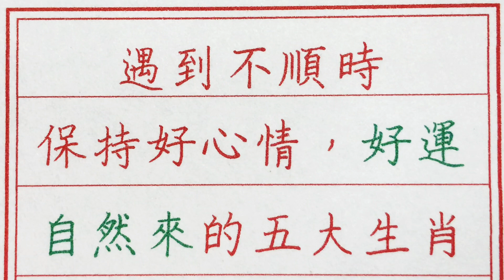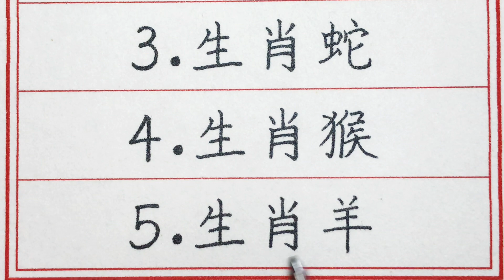老人言：遇到不順時，保持好心情，好運自然來的五大生肖